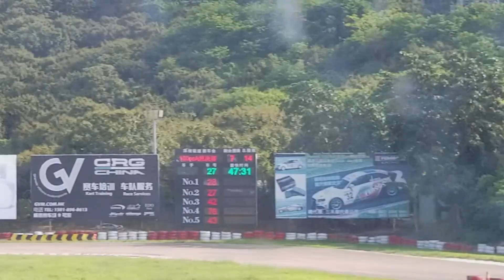HKKU 2018R2P1 100A Final 20180512